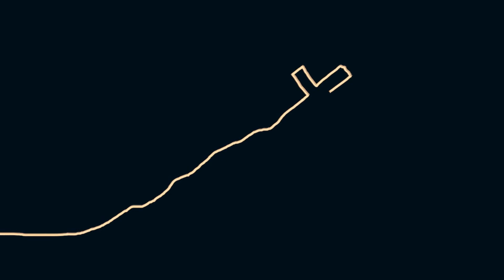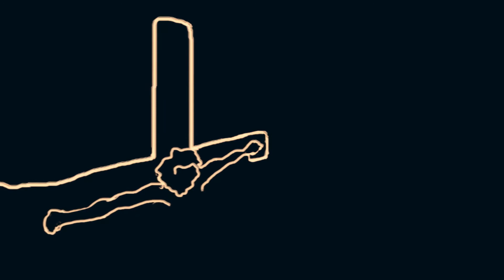Ježíši Beránku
Chvály CBHB Velikonoční písně